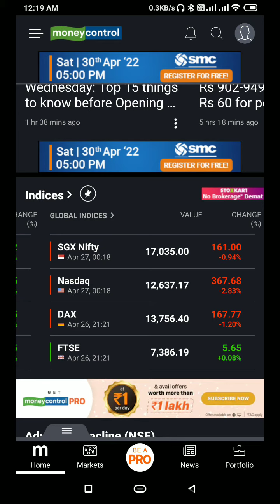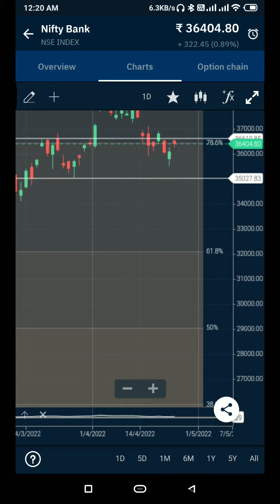Will The Market Crash Today?|27APRIL2022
Iss Banknifty Analysis ko Jarrur dekho! iss apko soch change ho jayegi!